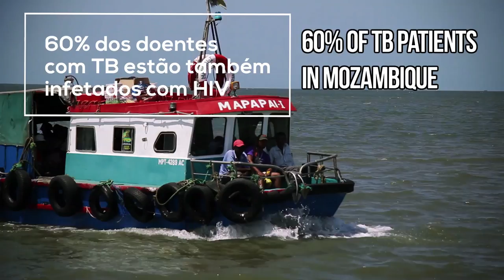APOPO HeroRATs Tuberculosis Detection at Maputo Lab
See the life saving HeroRATs in action at our lab in Maputo